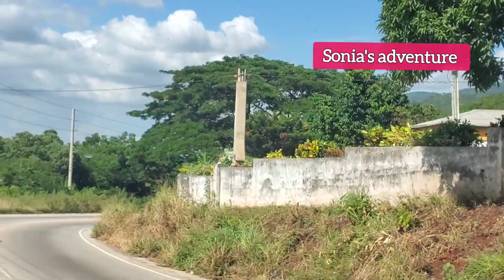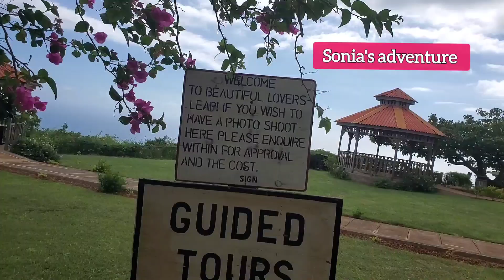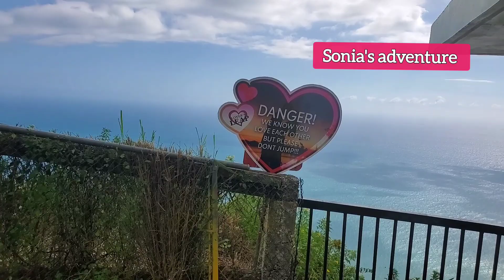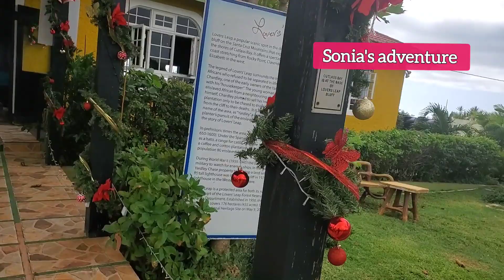My suggestion to @DeeMwango places to see JA